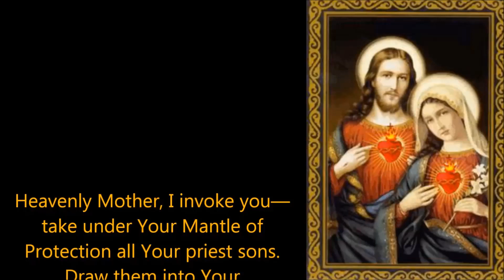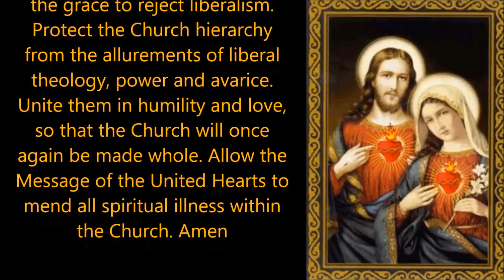Four underground priests reportedly disappeared in China